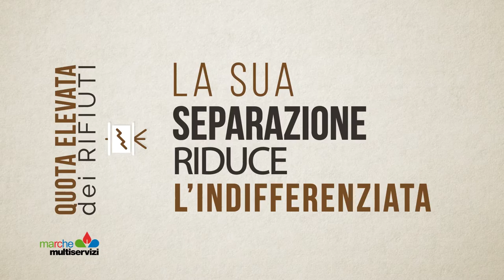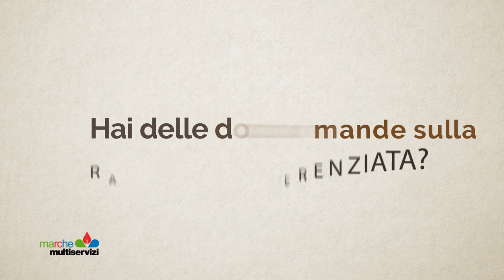Marche Multiservizi - Buone abitudini 3 ORGANICO